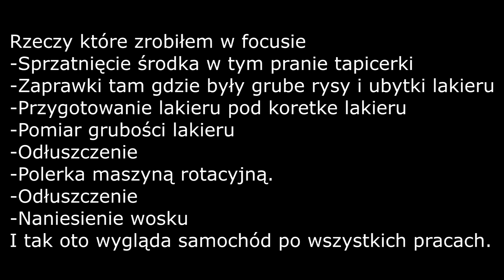Ford Focus mk2 - Garażowa OdNOVA#1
Witam. Nowa seria filmów ktorą nazwałem dopiero po nagraniu drugiego auta tej serii :D
Garażowa OdNOVA to filmy w których pokaże konkretne auto , które będe ogarniał wizualnie. Zaprawki , korekta lakieru, pranie sprzątanie wnętrza itp :D

Ford Focus mk2
Troszkę pracy było w nim. Jakiej pracy? I jak wyszło?